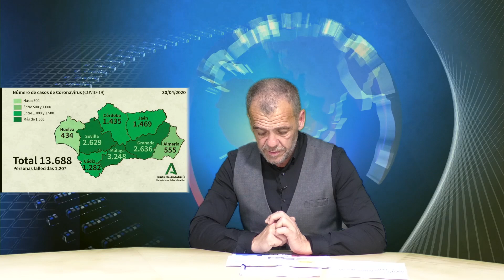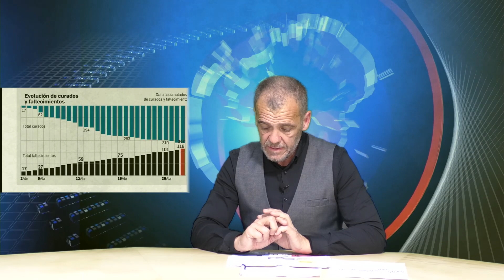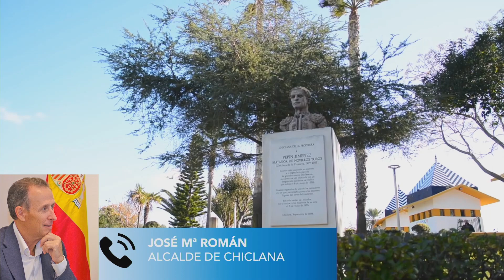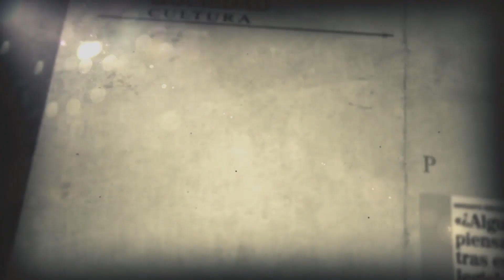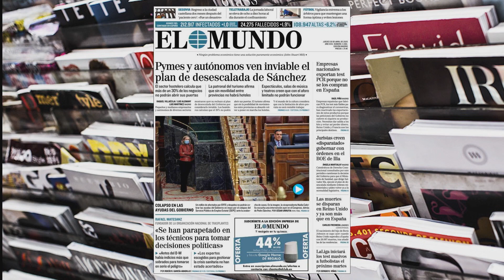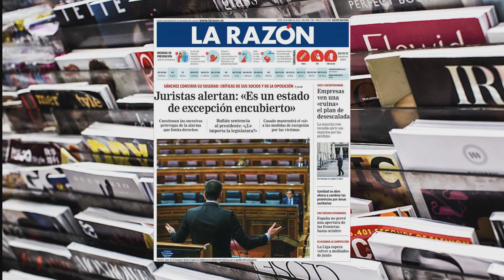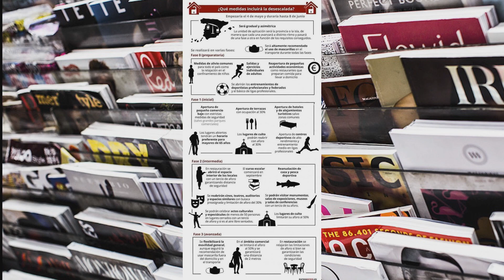30 04 2020 LA HORMIGONERA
LA HORMIGONERA